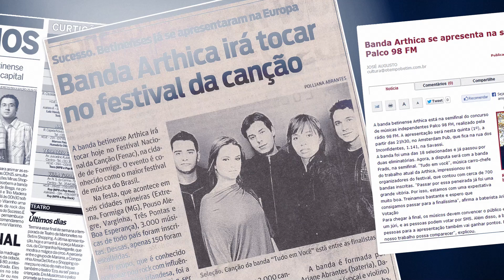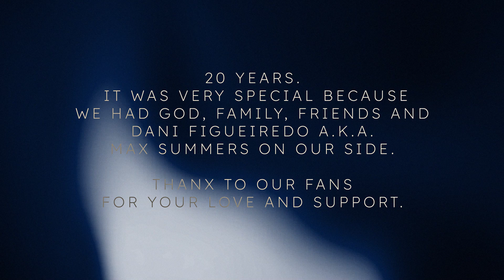ARTHICA - WHISPERS OF THE NIGHT - 20TH ANNIVERSARY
Whispers of the night was the first song written and it's been 20 years. What a ride. Hope you all like this new version. Thank you all!